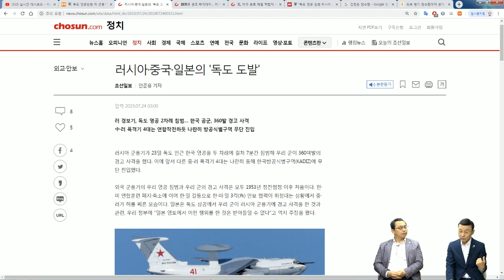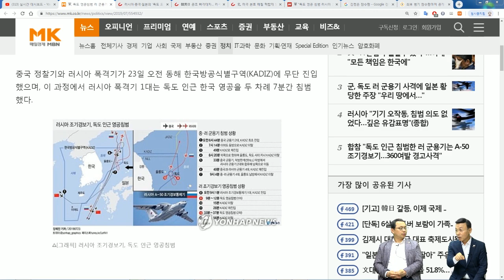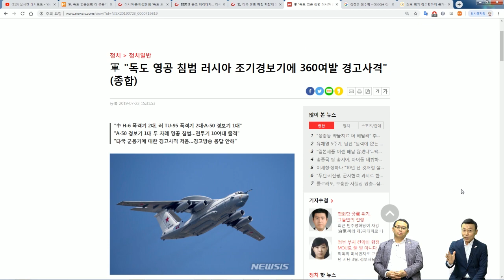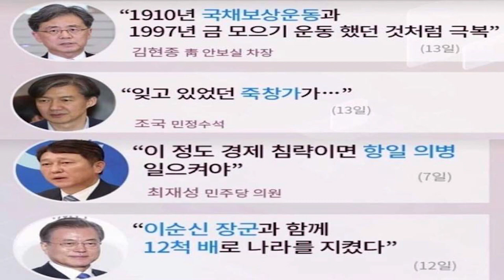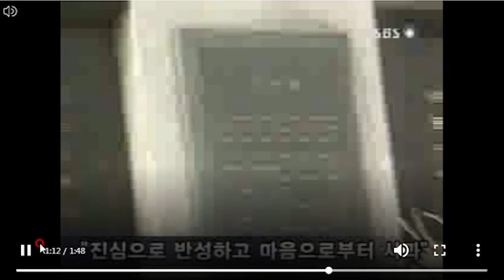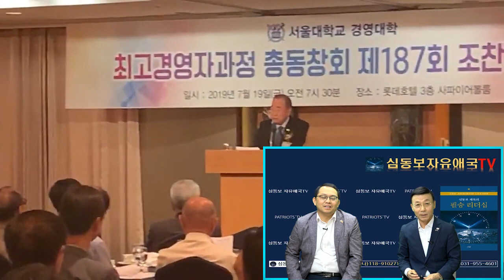미국없어 동네북된 문재인식 왕따안보 Moon Jae-in's Punching bag Security without the U.S.A. [심동보자유애국TV] (2019.7.24)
미국없어 동네북된 문재인식 왕따 안보: 중·러의 합동 영공침범과 북한의 신형잠수함 공개 등은 한·미·일 동맹 균열이 원인 [심동보 제독의 실전 이야기 - 55회][심동보자유애국TV] (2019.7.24)

Moon Jae-in's Punching bag Security without the U.S.A.:
Combined Airspace Violation of the Russia and China, North Korea's new SLBM Submarine Launching Caused by Korea-U.S.-Japan Alliance Cracks.

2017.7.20 나남출판사 발행 (주문: 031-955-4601)